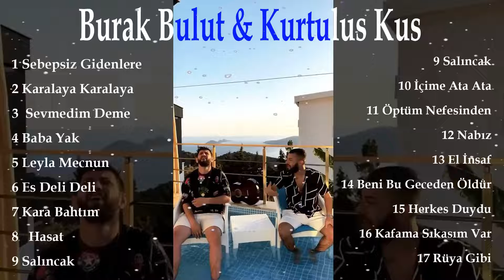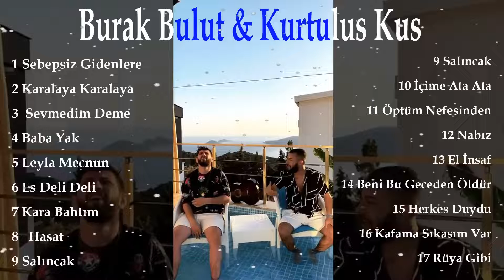Kurtuluş Kuş & Burak Bulut'un en güzel şarkıları 2022 Burak Bulut & Kurtuluş Kuş En İyi Parçalar